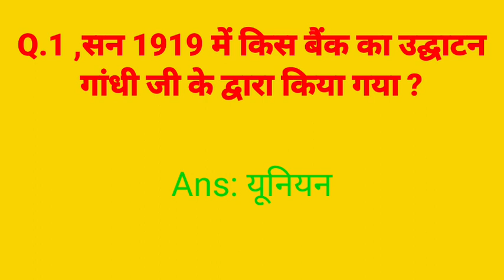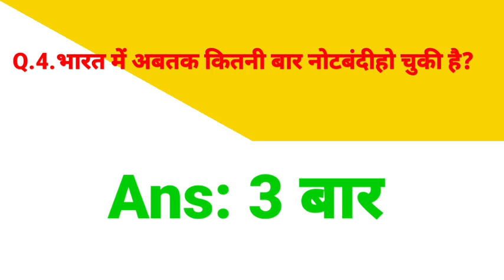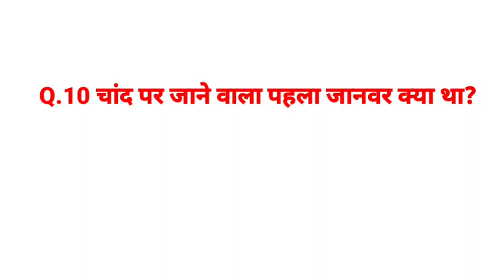Gk Questions Answer in Hindi// Interestinge gk//Roshan difference